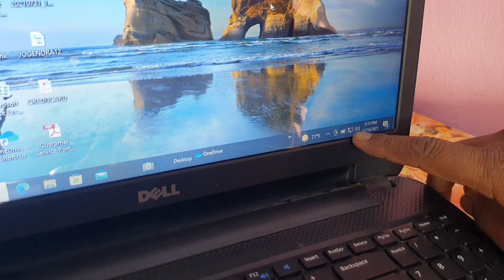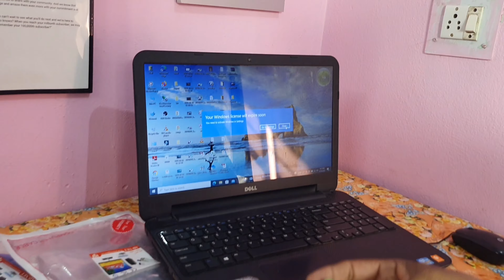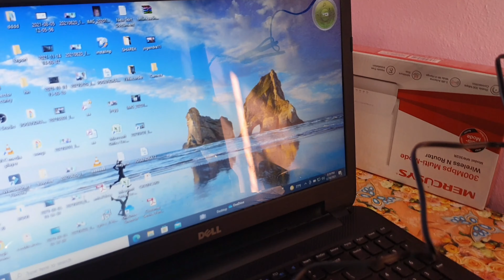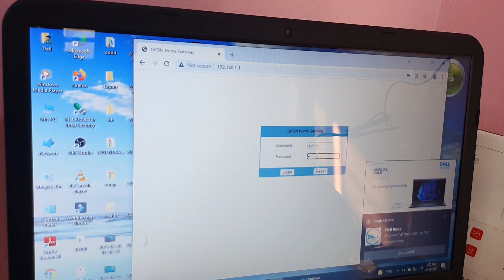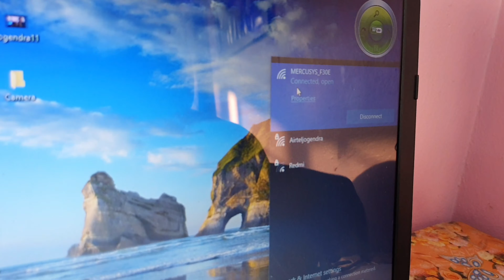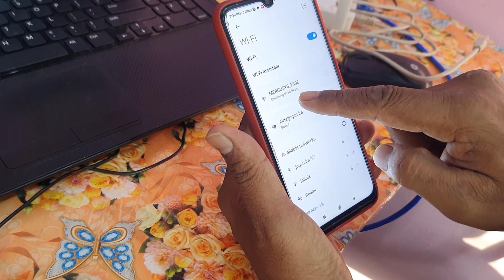Wifi ka range kaise extend kare || How to increase Wifi range in Hindi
Namaste Dosto

Aaj is video me aap sab ko batata hu ki wifi ka range kaise extend kare matlab kaise wifi range ko badaye.@JogendraGyan